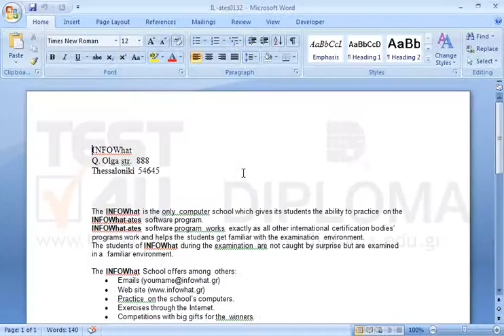Replace automatically double spacing between words with single spacing in the whole text...